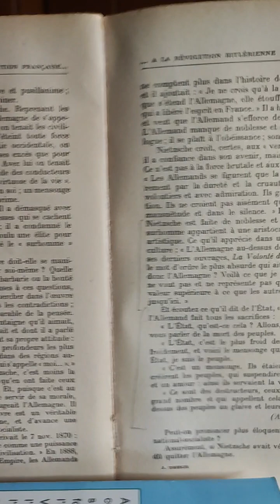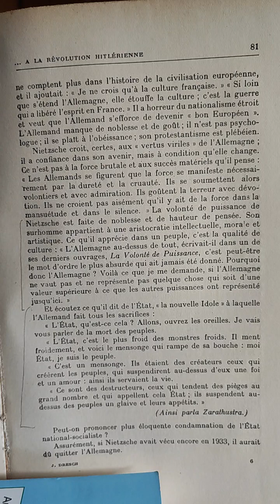Nietzsche, Dresch, le national socialisme 5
Petites réflexions curieuses à partir de la lecture du livre écrit par Jean Dresch en 1945 et intitulé : « de la révolution française à la révolution hitlérienne ».

(...) mais sous quel aspect l'énergie volontaire doit-elle se manifester ? domination sur les autres ou sur soi-même ? quelle forme le surhomme doit-il revêtir ? la dure barbarie ou la bonté prête chaque jour à se répandre ?
 Les réponses à ces questions et à bien d'autres du même ordre, il faut les chercher dans l'oeuvre entière de Nietzsche.
On y trouvera toutes les contradictions ; et c'est ce qui en fait le stimulant incomparable de la pensée. Il est ondoyant et divers comme notre Montaigne qu'il aimait ... troublant comme notre Pascal qui le fascinait et dont il a parlé en des termes qui caractérisent l'étonnamment sa propre attitude : « c'est une contradiction continue dans les profondeurs les plus intimes, puis une béatitude à se reposer dans des régions au-dessus de nous et dans le mépris de tout ce qui s'appelle « moi ». »

en lien avec la théorie de la mecaniqueuniverselle selon laquelle "l'humanité est destinée à atteindre son ultime perfection."